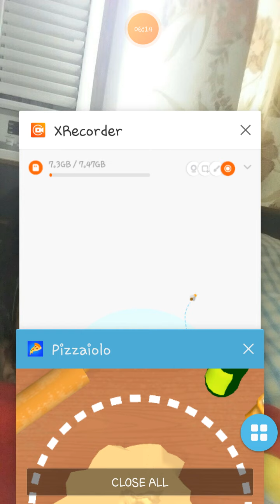Pizzaiolo gameplay iOS 15 beta 4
Pizzaiolo gameplay